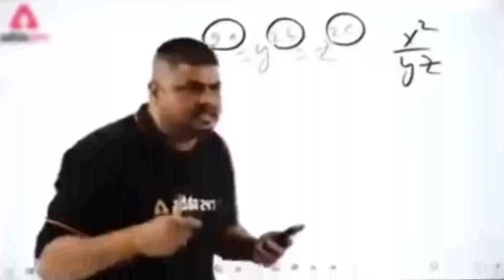RONALDO VS MESSI FIFA MOBILE GAMEPLAY | FIFA MOBILE 23 | FIFA 23 MOBILE MESSI VS RONALDO VS MBAPPE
▄︻┻̿TRENDSTER GAMING═━一

CREDIT :- @IShowSpeed FOR THUMBNAIL .

                     ⫷⫷⫷⫷⫷ { About Me } ⫸⫸⫸⫸⫸

I Am From Gujarat India
My Name Is Harshad Sharma. I Am Uploading Regular Videos On My Channel.

Bgmi Id Name :- MasTeʀツsнiv
Bgmi Id In Number :- 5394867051

            ⫷⫷⫷⫷⫷  {MOBILE AND ACCESSORIES DETAILS} ⫸⫸⫸⫸⫸

👉👉👉  My Phone :- Poco X3 Pro  👈👈👈

👉👉👉  Thumbnail :- PicsArt   👈👈👈

👉👉👉  Recorder :- Inbuilt Recorder In Poco X3 Pro 👈👈👈

                    ⫷⫷⫷⫷⫷ {Video Tags} ⫸⫸⫸⫸

ronaldo
cristiano ronaldo
ronaldo free kick
ronaldo skills
no more messi and ronaldo
ronaldo bicycle kick
ronaldo shorts
ronaldo al nassr
ronaldo free kick al nassr
ronaldo jr
ronaldo football
ronaldo goal
messi and ronaldo
ronaldo siuuu
ronaldo match
speed meets ronaldo
siuuu ronaldo
ishowspeed ronaldo
messi
lionel messi
messi skills
messi free kick
leo messi
messi goal
messi best goals
messi world cup 2022
messi highlights
messi goal today
messi fifa best player award
fifa mobile
speed fifa mobile
how to play fifa mobile
fifa mobile tricks
i show speed fifa mobile

              ⫷⫷⫷⫷⫷ {Favourite YouTuber} ⫸⫸⫸⫸⫸

Scout
DynamoGaming
Mortal
BandookBaazGaming
Jonathan

                   ⫷⫷⫷⫷⫷ {IMPORTANT} ⫸⫸⫸⫸⫸

           ⫷⫷⫷⫷⫷ { MY CHANNEL TAGS OR KEYWORDS } ⫸⫸⫸⫸⫸

trendstergamingofficial
trendstergaming
trendsteryt
trendster
gaming